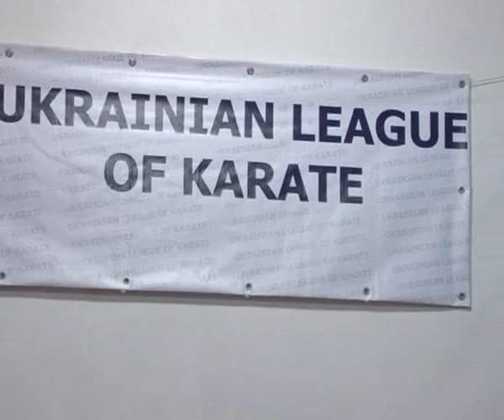Чемпионат Европы (Новый Сад, 2011)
Репортаж о выступлении сборной Украины по каратэ WKF на Чемпионате Европы среди кадетов и юниоров, который проходил в Новом Саду (Сербия, 2011)